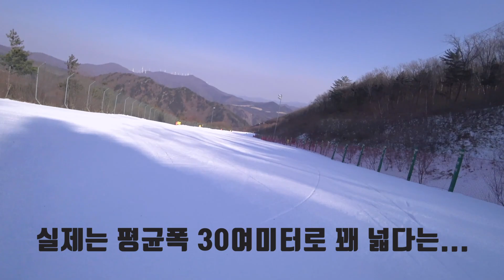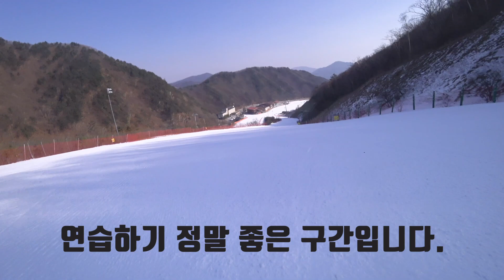2021. 1. 4. 7년만에 오픈한 헤드슬로프